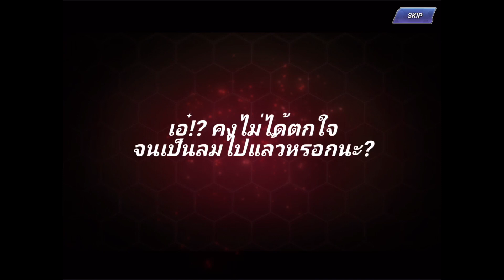KOF ALLSTAR : สุ่มกาชาปาร์ตี้ฮาโลวีน ตามหาน้องคูล่า!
ฝากกด Like & Subscribe เพื่อเป็นกำลังใจให้ผมด้วยนะครับ จะพัฒนาคุณภาพคลิปเรื่อยๆครับ

4,500 รูบี้ ก็ยังออกไม่ครบ ไว้โอกาสอื่นละกัน 5555